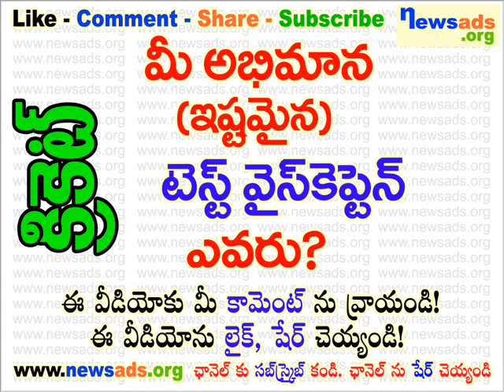మీ అభిమాన (ఇష్టమైన) టెస్ట్ వైస్ కెప్టెన్ ఎవరు?